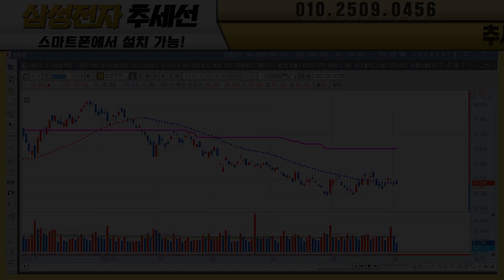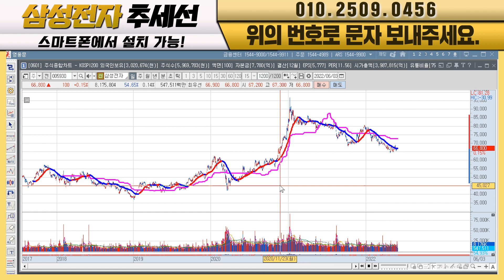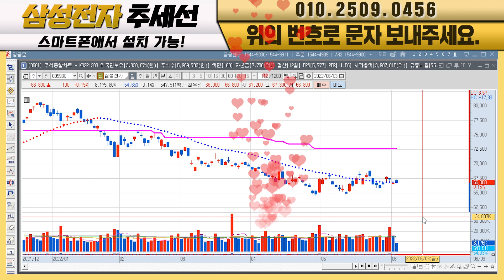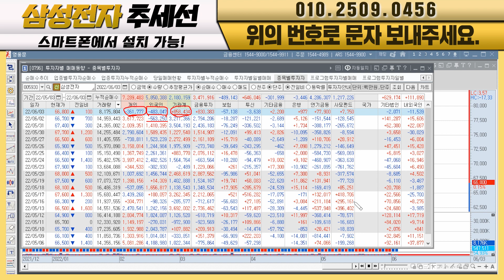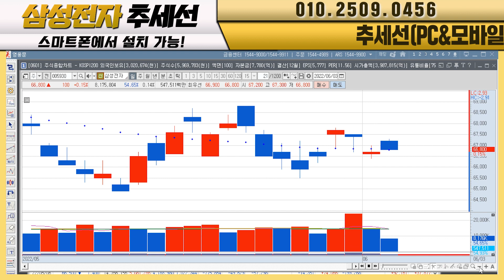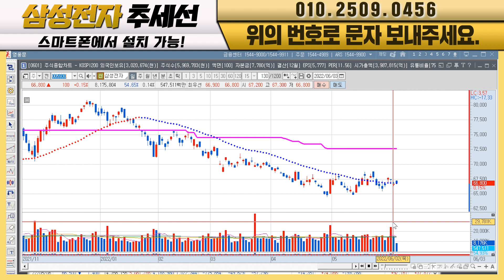삼성전자 박스권 돌파 나온다!